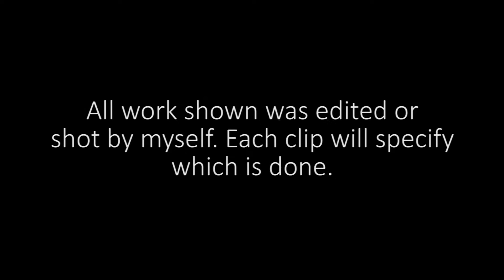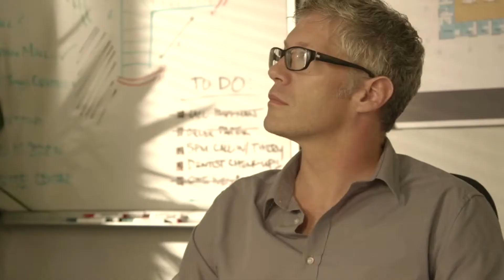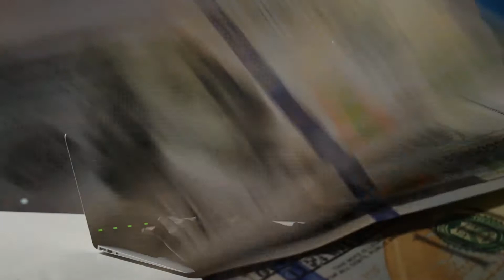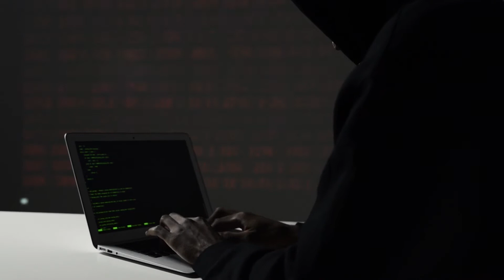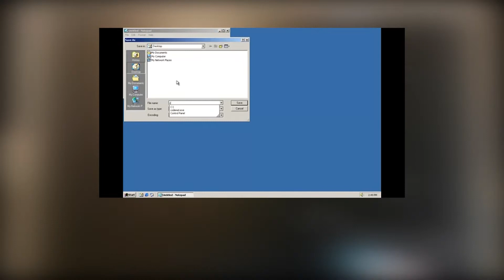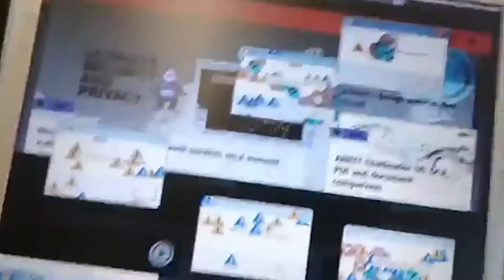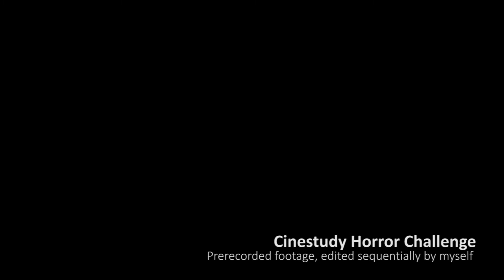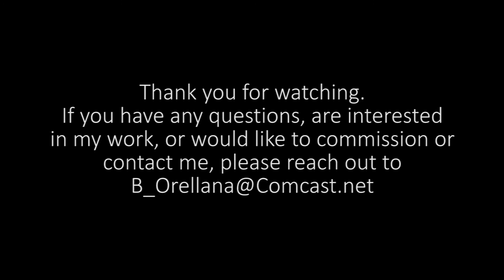Brendan Orellana Video Production Reel (August 2022)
Thank you for your interest in my work regardless!